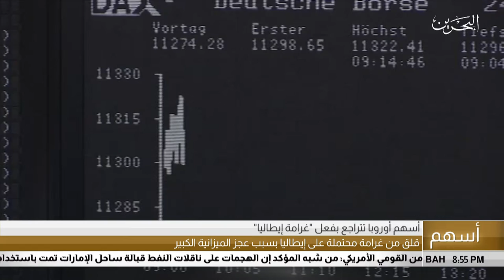البحرين مركز الأخبار : التقرير الإقتصادي 29-05-2019